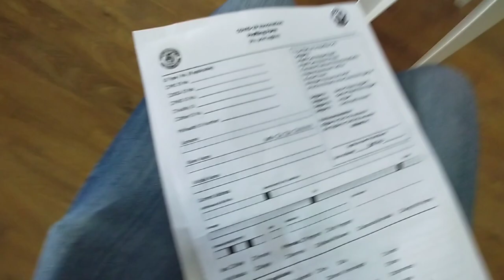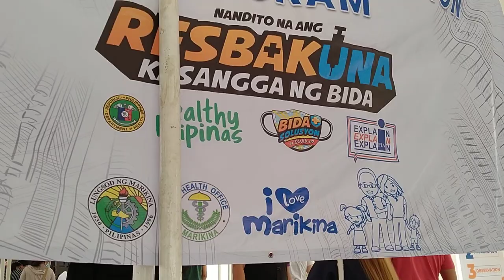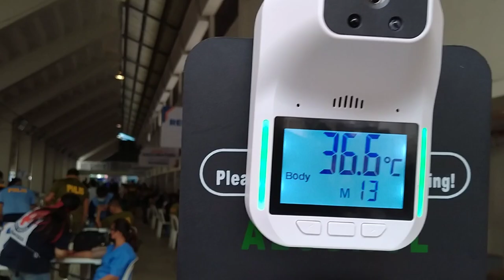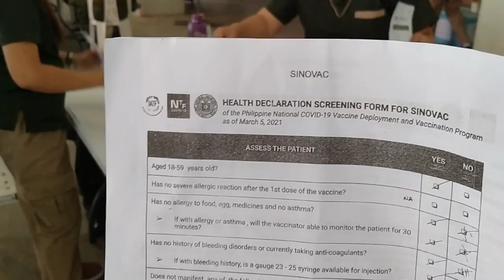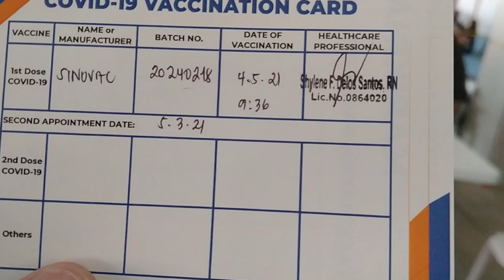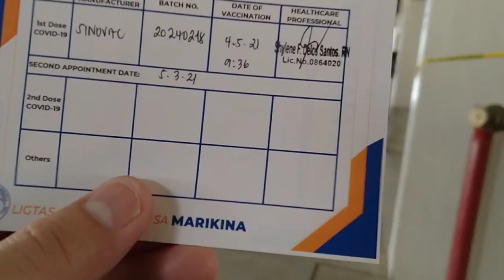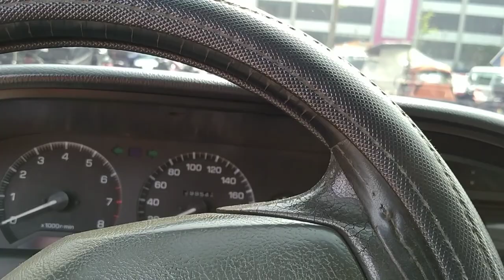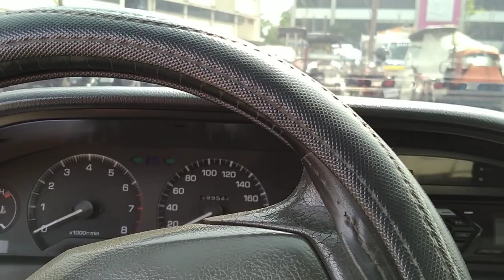Sinovac or Astrazeneca? My Covid-19 Vaccination Drive Experience in Marikina!